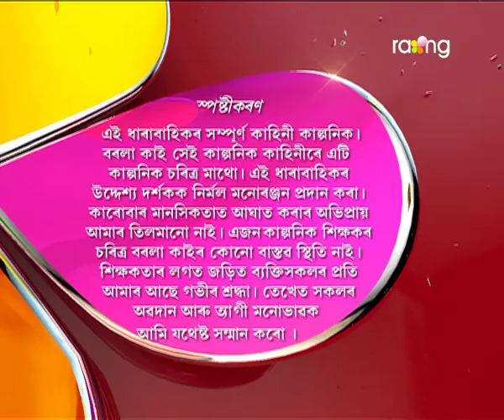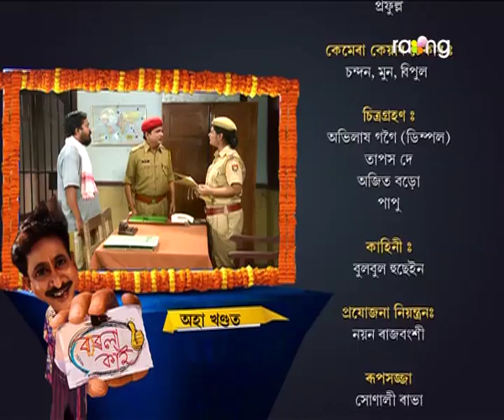Borola Kai | 23th Aug | Full Episode | No 421